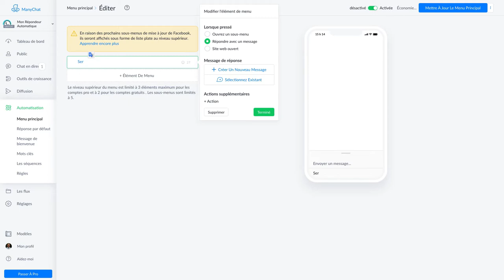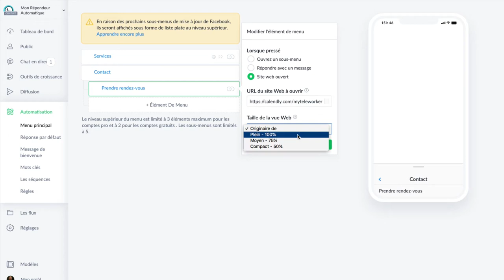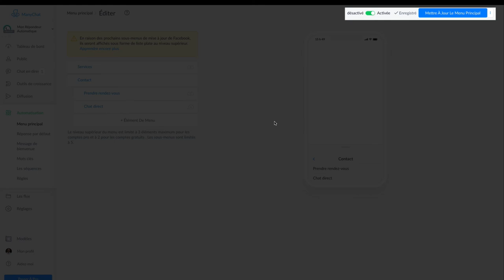Comment créer un menu Manychat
Tutoriel
Un menu est comme sur un site web, une façon de diriger le visiteur vers des fonctions particulières.